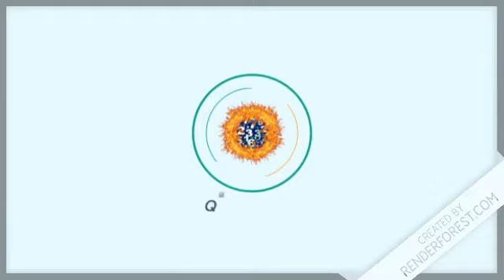Loteria New Yourk Noche Resultado de hoy 29 de Febrero del 2020